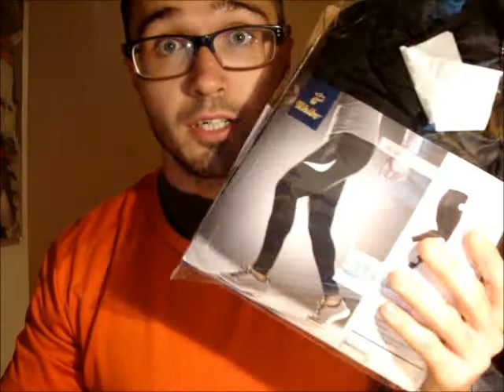WLF 29 - nowe spodnie biegowe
Kilka słów o nowych spodniach, które wynalazłem w sklepie Tchibo.
Zapraszam na stronę facebook W Luźnej Formie!